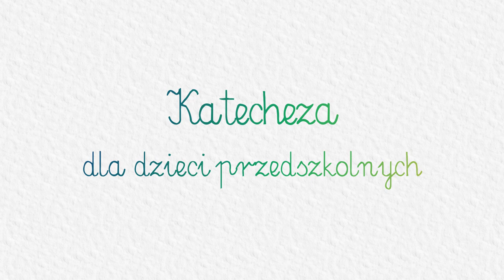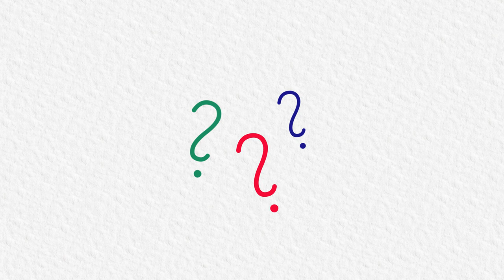KATECHEZA DLA DZIECI PRZEDSZKOLNYCH: #14 - Pan Jezus rozmawia z Panem Bogiem